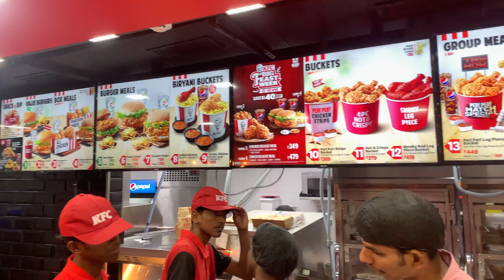💥Nit Food Street Maja🤙😂😝tastewithd